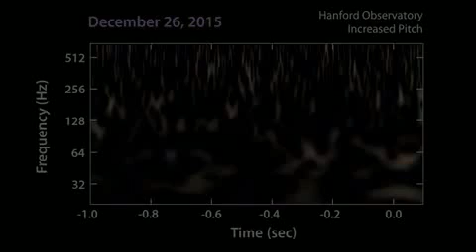Segunda onda gravitacional captada por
Pocos meses después del gran anuncio de la primera detección de ondas gravitacionales, el observatorio LIGO confirma que ha vuelto a registrar estas ondulaciones del espacio-tiempo.

La segunda señal se llama GW151226 y, como la primera, es fruto de la fusión de dos agujeros negros. Investigadores de la Universidad de las Islas Baleares participan en el descubrimiento.

La nueva señal, llamada GW151226, llegó a los detectores el 26 de diciembre del 2015 y se midió 1,1 milisegundos antes en el detector de Livingston que en el de Hanford.
Esto ofrece una idea aproximada de la posición de la fuente en el cielo, que los expertos sitúan a 1.400 millones de años luz de distancia.

Los descubridores también subrayan que GW151226 es la segunda observación confirmada de una fusión de agujeros negros y, junto con GW150914, “marca el inicio de la astronomía de ondas gravitacionales como un nuevo medio revolucionario para explorar nuevas fronteras de nuestro universo, especialmente de sus eventos más oscuros y energéticos".

"Con la detección de dos eventos fuertes en los cuatro meses de nuestro primer periodo de observación, podemos empezar a hacer predicciones acerca de la frecuencia con la que podríamos estar escuchando las ondas gravitacionales en el futuro", apunta Albert Lazzarini, director adjunto de LIGO desde el instituto Caltech.